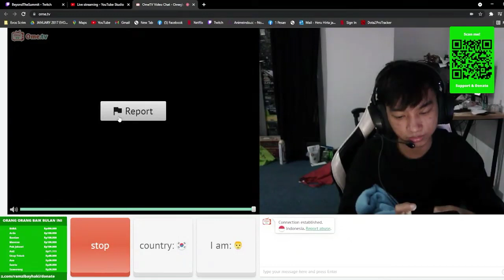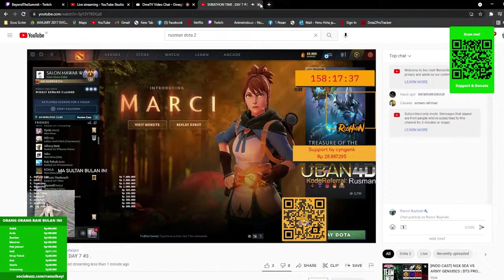Ramzi find ome ketemu rusman